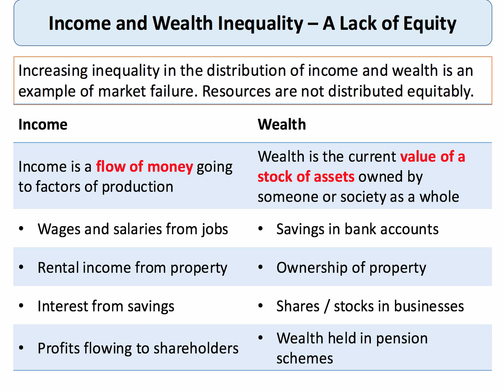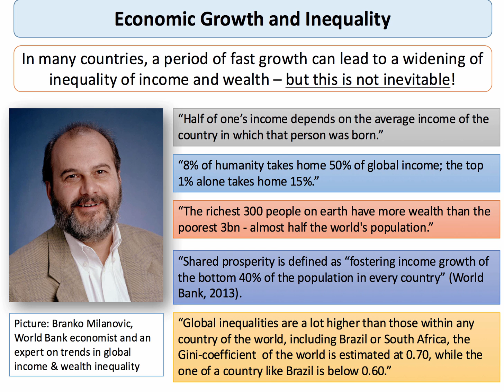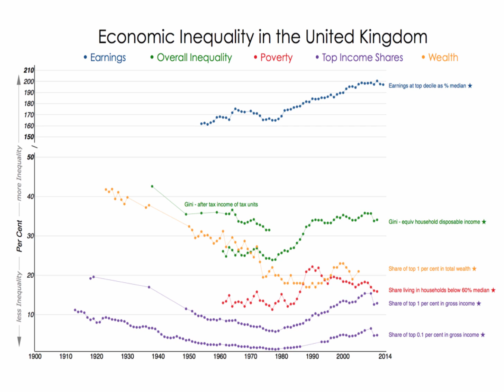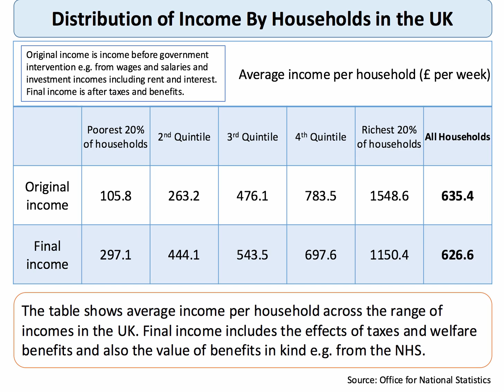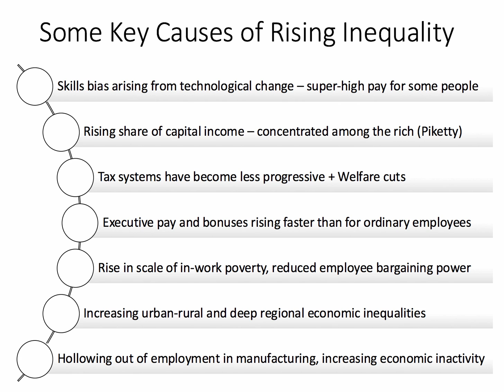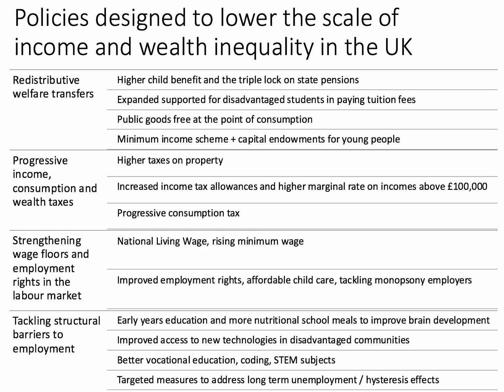Inequality in the UK Economy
​This is a video recording of a revision webinar on inequality in the UK economy. In the session we focus on some inequality data (including original and final income); an overview of some of the main causes of inequality in developed countries in part the result of globalisation. And I then provide a summary of some policy interventions designed to reduce relative poverty.